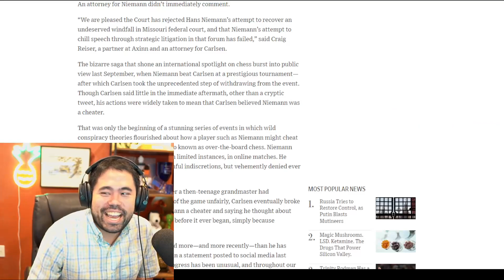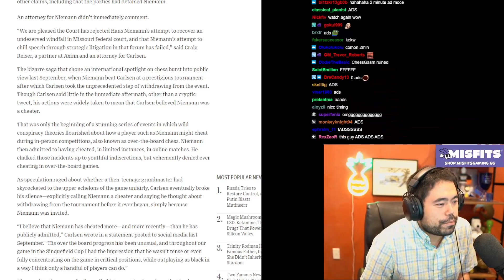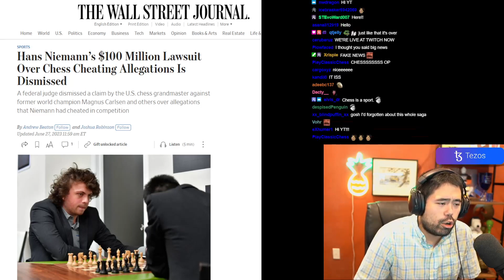BEST Chess Daily Twitch Moments #73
Check out the most exciting and entertaining chess moments from Twitch streamers on 28th June. From blunders to brilliant moves, this video has it all. Watch as top grandmasters and aspiring players show their skills and strategies on the chessboard.